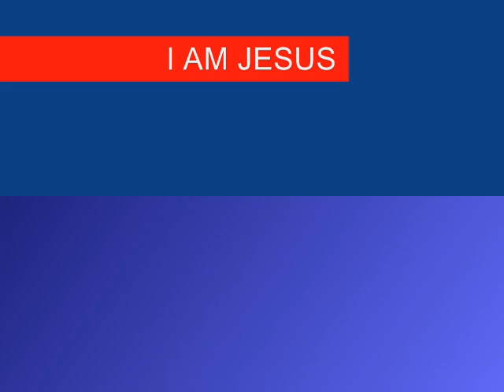7TH SEAL PART 296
Christian Arabic Qur'an:

"FOLLOW ME"  CHRISTIANS BIBLE CATHOLIC CHURCH PROTESTANT YAHWEH JESUS CHRIST MUSLIMS ALLAH MOSQUE KORAN QUR'AN SAUDI ARABIA MOHAMMED ISLAM JEWS TORAH GOD ABBA JERUSALEM SYNAGOGUE SABBATH JUDAISM Constantina Cristal do Sul Dois Irmãos das Missões Engenho Velho Erval Seco Frederico Westphalen Gramado dos Loureiros Iraí Liberato Salzano Nonoai Novo Tiradentes Novo Xingu Palmitinho Pinheirinho do Vale Planalto Rio dos Índios Rodeio Bonito Rondinha Seberi 7TH SEAL PART 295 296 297  seventh